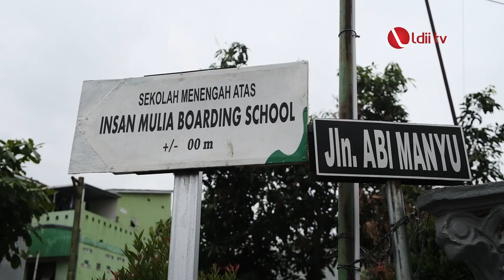LDII TV: Sambut HUT RI, Siswa SMA IMBS Yogyakarta Ikut Kerja Bakti Nasional